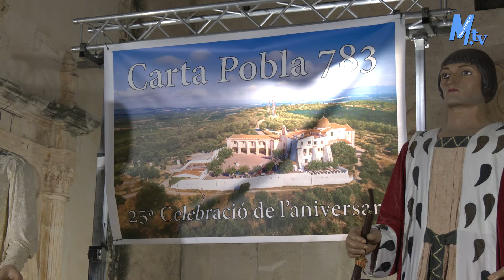Maestrat Tv - Vinaròs - 783 Aniversari de la Carta Pobla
783 Aniversari de la Carta Pobla.
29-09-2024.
AS.